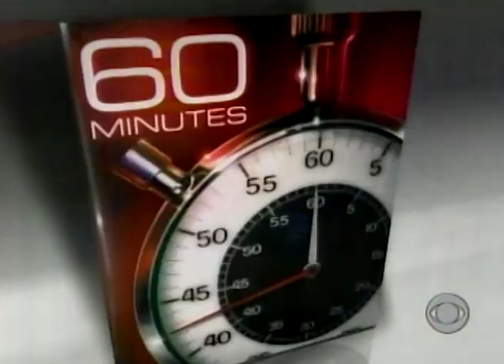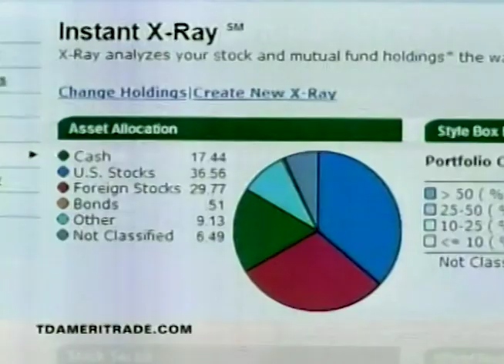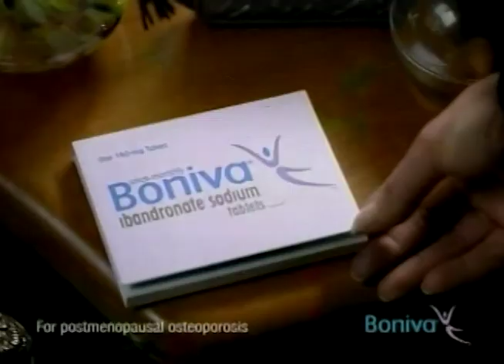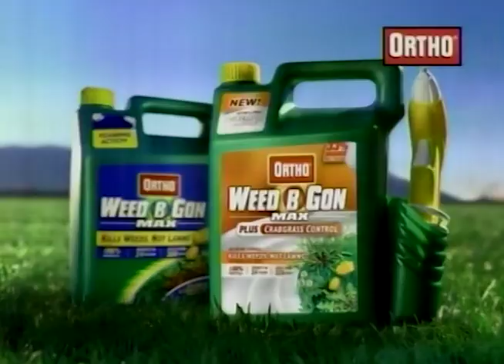CBS Evening News with Katie Couric April 6, 2007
Russ Mitchell on for Katie Couric.

This broadcast is from WFOR TV in Miami, Florida, United States from April 6, 2007. Some promos, commercials, branding, or interstitial material may be included.